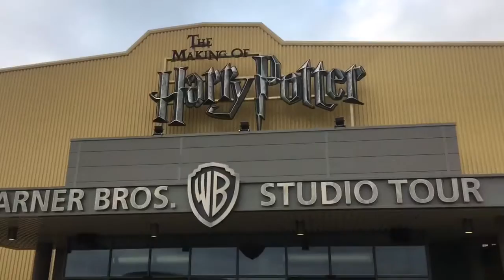London, UK Spring 2017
Visited my beautiful best friend Liv in London for Spring Break 2017.

It was an amazing trip and even got to meet Eddie Redmayne!

Song: Feel Good (Ft. Daya) - Gryffin